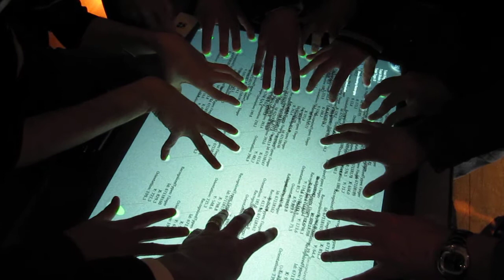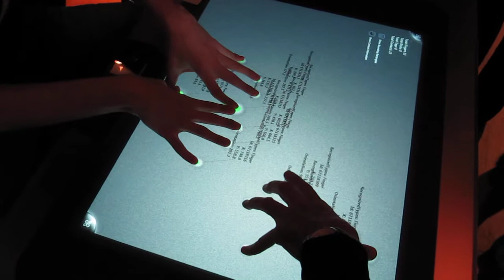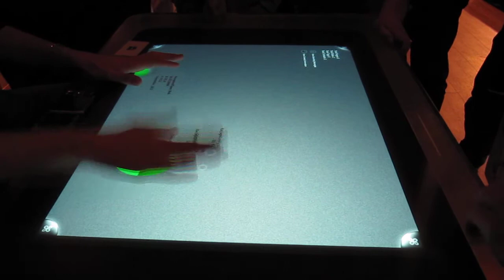Microsoft interactive table